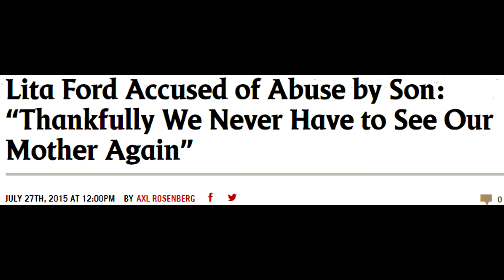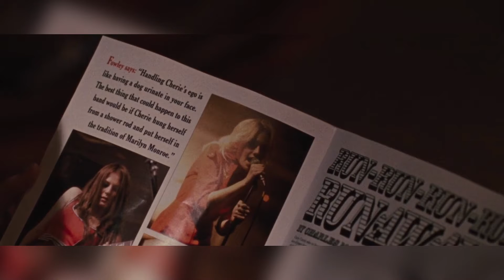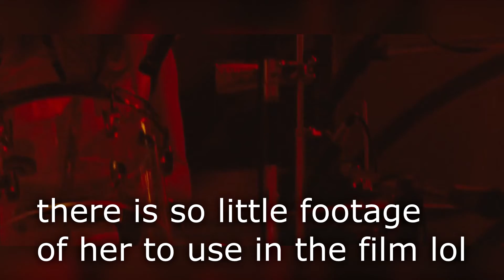Why 'The Runaways' (2010) FAILED!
Or alternatively "Why using the person you're basing the film on as a historical advisor can be a bad idea"